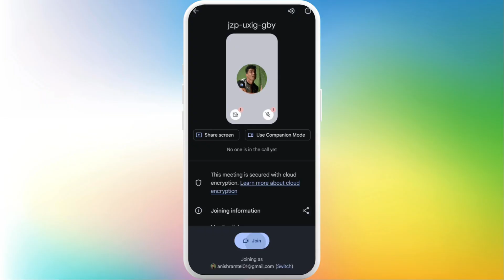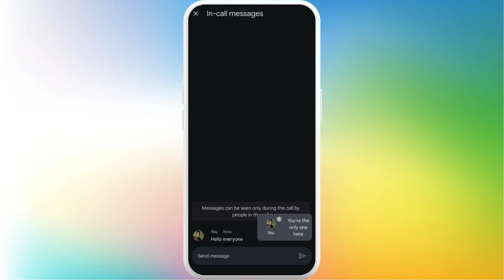How to Use Chat Feature in Google Meet 2025?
Need to send a quick message during a video call? Here's how to use the chat feature in Google Meet in 2025! While in a meeting, click the chat icon (speech bubble) in the bottom-right corner on desktop, or tap the chat tab on mobile. This opens a sidebar where you can type and send messages to all participants. Use it to share links, ask questions, or communicate silently without interrupting the speaker. Everyone in the call can see the messages unless chat is disabled by the host.